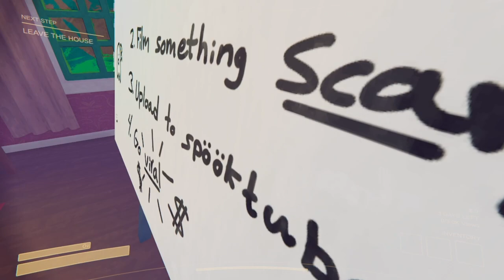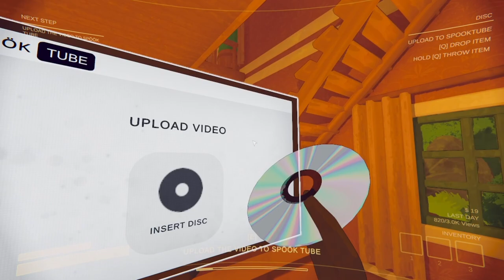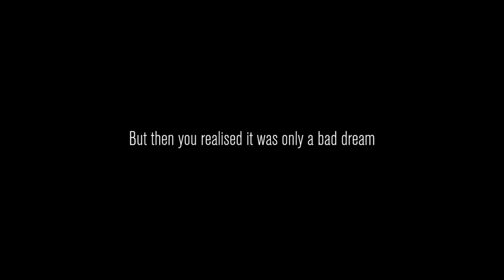Never let ME get the Taser!!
Hey everyone I hope you enjoy this video, I had a lot of fun playing this game with my friends.

I get the taser at 1:15:04